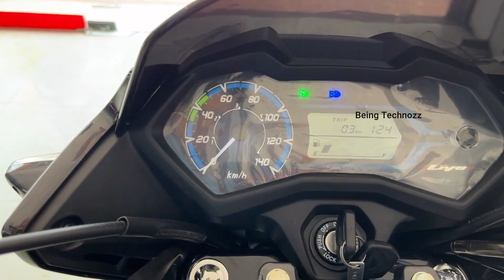2023 New Honda Livo 110 New Model😍Detailed Review | Mileage | Price | New Features |Changes | Update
2023 New Honda Livo 110 New Model😍Detailed Review | Mileage | Price | New Features |Changes | Update